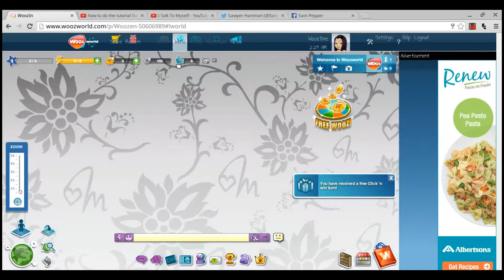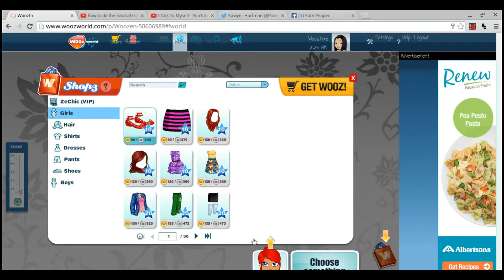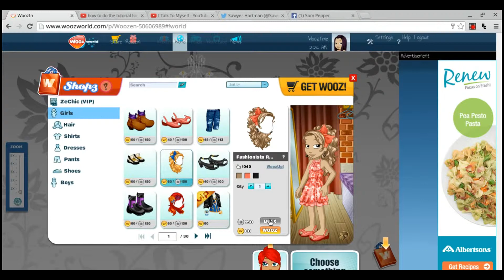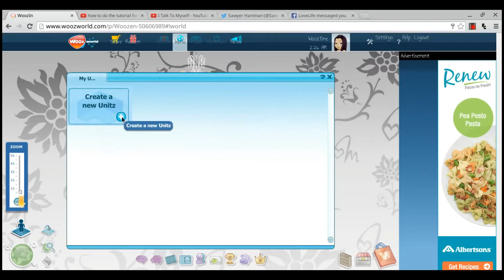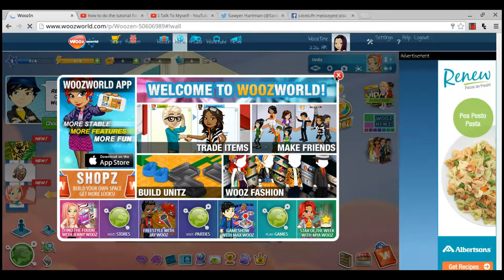How To Begin In Woozworld